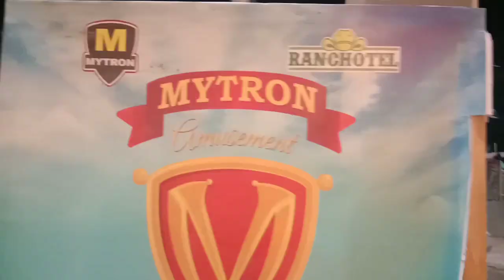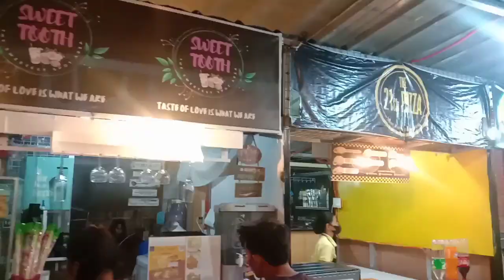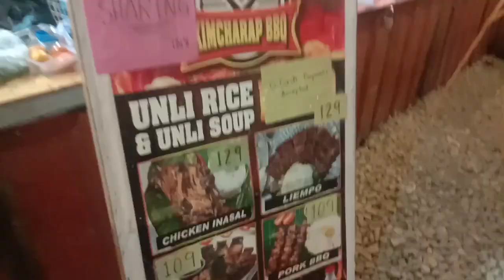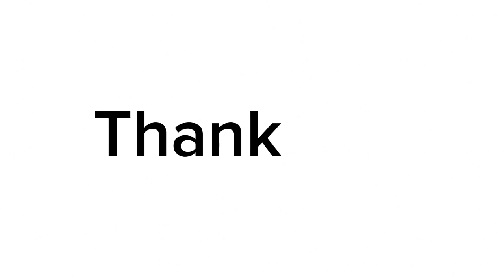Mytron Amusement & Tambayan Food hub (P100 unli rides) | JOHN limitless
Mytron amusement & tambayan food hub located at 9924 Pagcor el rancho National Hi-way Canlalay Biñan Laguna. Mayroon dito mga Rides and puede mo siya ma avail for only 100pesos unli rides and meron din silang "takshapo" kung saan puede mong ilabas ang galit mo sa pag hagis o pag bato ng mga babasagin gamit sa pader.. hugot all you can .haha! And syempre ang kanilang Food hub na may ibat ibang variety ng foods. Plus may live band pa. So ano pa hinihintay mo punta na sa Mytron and enjoy!💯